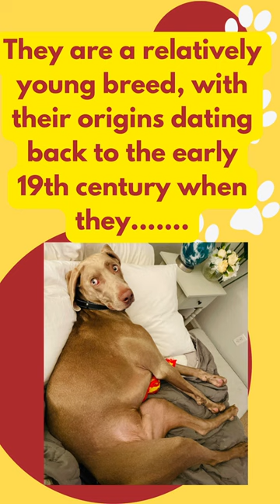WEIMARANER DOG FACT#SHORTS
"Beyond the Silver Coat: Unleashing the Extraordinary World of Weimaraners"!